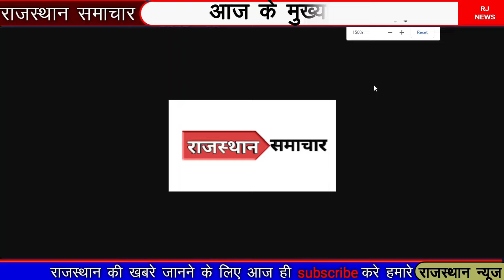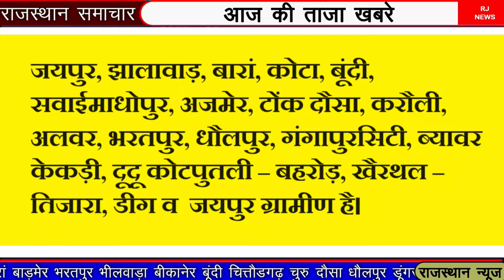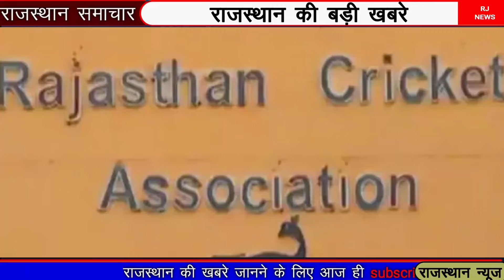किसानो को 56 हजार की सहायता मिलेगी || राजस्थान के मुख्य समाचार 04 जुलाई 2024 || Rajasthan Samachar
आज राजस्थान के मुख्य समाचार 04 जुलाई 2024 || राजस्थान की बड़ी खबरे ||   Rajasthan Samachar

04 जुलाई 2024 राजस्थान के मुख्य समाचार | आज शाम राजस्थान की बड़ी खबरे  || Rajasthan Samachar

जयपुर आज तक न्यूज़, जयपुर की ताजा न्यूज़ today lockdown, दैनिक भास्कर जयपुर आस-पास,rajasthan news today,
rajasthan news live, rajasthan news aaj tak live, rajasthan news viral video, rajasthan news today,